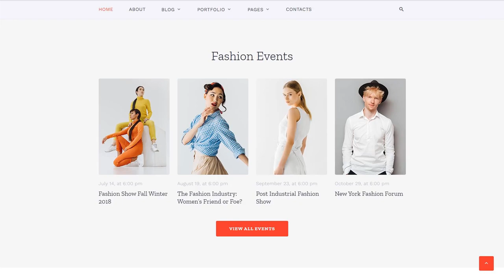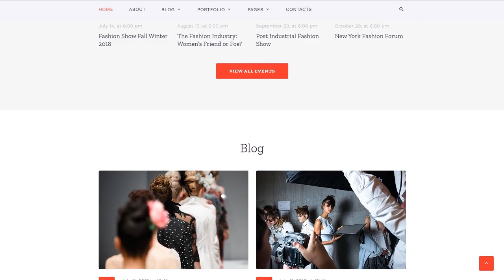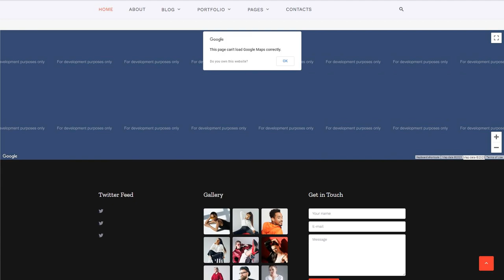John Fortezi - Elegant Fashion Clothing Multipage HTML Website Template by RockThemes - 57697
This one comes with Responsive, HTML plus JS, HTML 5, JQuery, Sliced PSD, Dropdown Menu, Google map, Parallax, Bootstrap, Premium, Pro, Search Engine Friendly, Tabs, Gallery

The Search Engine Friendly website makes it possible for any searcher to analyze every web page of the internet site, determine the content and index them in the database.
SEO enables to make it to the top of search engine results and match the ranking factors required by the most popular search engines. Because of thas your website is visible on the web.
View more Search Engine Friendly website templates here
Bootstrap is an open-source framework for constructing web sites.
Bootstrap helps to create better websites .
Find newest Bootstrap web templates here
Parallax is definitely the preferred webpage design effect, that causes the background and then forefront components transfer at diverse speeds.
Animation effects make the website page more vibrant and also attractive. Parallax is a sort of current trend, consequently using it at your own website page not only causes it to become more appealing but additionally better looking.
Fresh Parallax website templates here
Responsive layouts adjust to more compact along with much larger display screen dimensions promptly.
Mobiles drive 80percent of worldwide Internet utilization. It's crucial to develop your web page responsive unless you want to lose your own potential customers.
View latest Responsive website designs here
Here is the 4th version of Bootstrap (HTML and CSS based framework) for the development of predominantly mobile phone projects on the net.
Bootstrap 4 operates utilizing recent elements, a lot quicker stylesheet and can handle releases of key web browsers.
Find newest Bootstrap 4 website designs here